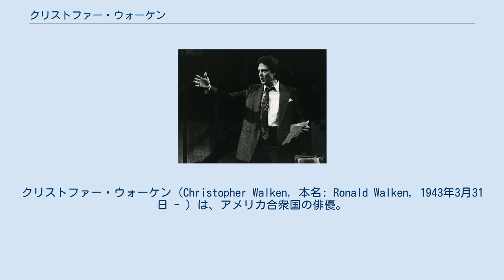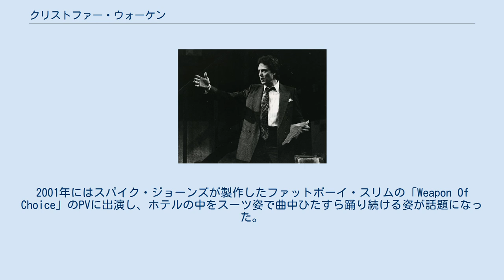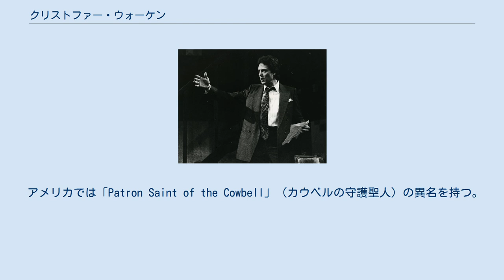クリストファー・ウォーケン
クリストファー・ウォーケン（Christopher Walken, 本名: Ronald Walken, 1943年3月31日 - ）は、アメリカ合衆国の俳優。
 1984年 本名はロナルド・ウォーケン（Ronald Walken）。
ニューヨーク・クイーンズ区アストリアにて、ドイツ生まれの父親とスコットランド生まれの母親の間に、3人兄弟の次男として生まれる。
父親はベーカリーを経営していた。
 幼い頃からダンスや演技を学び、兄弟と共にテレビ番組などにも子役として出演していた。
Hofstra Universityで学ぶが卒業はしなかった。
映画デビュー以前も舞台作品において数々の賞を受賞している。
 1978年にベトナム戦争を題材にした『ディア・ハンター』で戦争で精神に障害を負い、夜のサイゴンでロシアン・ルーレットに傾倒する青年ニックを演じ、その鬼気迫る演技でアカデミー助演男優賞を受賞したほか、2002年に公開された『キャッチ・ミー・イフ・ユー・キャン』でも、主人公の父親役を演じてアカデミー助演男優賞にノミネートされた。
 1985年の『007 美しき獲物たち』には、シリコンバレーを壊滅させ、マイクロチップ市場の独占を企てるマックス・ゾーリン役で出演。
007シリーズの悪役としては、初のアカデミー賞受賞歴のある俳優であった。
 舞台のミュージカル俳優出身であるため、多くの出演作品の中で多かれ少なかれ踊っている。
2001年にはスパイク・ジョーンズが製作したファットボーイ・スリムの「Weapon Of Choice」のPVに出演し、ホテルの中をスーツ姿で曲中ひたすら踊り続ける姿が話題になった。
近年ではミュージカル映画『ヘアスプレー』で主人公の父親役として歌とダンスを披露している。
 アメリカでは「Patron Saint of the Cowbell」（カウベルの守護聖人）の異名を持つ。
これは『サタデー・ナイト・ライブ』において、カウベルに固執するレコードプロデューサーを演じるコントなどがあったためである（Wikipedia英語版記事「More cowbell」も参照）。
 1991年に出演した『キング・オブ・ニューヨーク』のプロモーションで来日した際には、タモリ司会の『森田一義アワー 笑っていいとも!』に出演した。
 2010年には、ブロードウェイで久しぶりの舞台出演を行い、マーティン・マクドナー作『スポケーンの左手』に、カーマイケル役で出演してトニー賞候補となった。